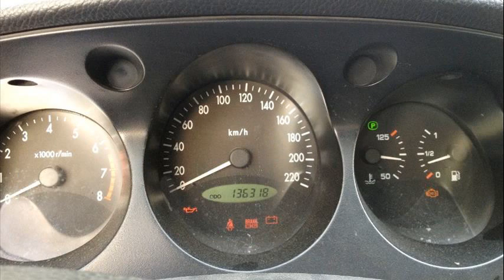chevrolet epica 2005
chevrolet epica 2005 specs
2005 chevy epica reviews
2004 chevrolet epica
chevrolet epica 2005 parts
epica car comparisons
chevrolet epica 2005 manual